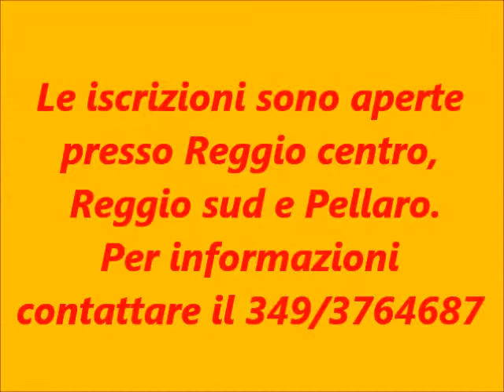Zumba by Alma de Cuba Reggio Calabria